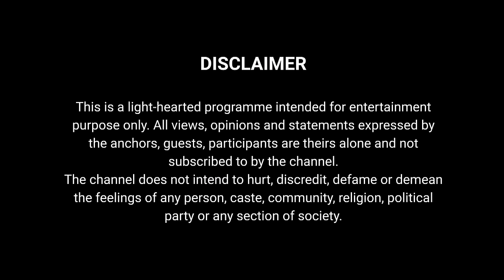Are 2 grooms easier to work with than 2 brides? Nazranaa Diaries S5E4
Can Robin find a sherwani that he is going to be happy with?  Watch to find out. Tag a friend you think would love this show! ❤️⁠

Instagram Womens: @nazranaanj
Instagram Mens: @nazranaa_mens
Instagram Jewelry: @nazranaajewels

Client Credit
Groom: @raygovengrove

Credit
Executive Producer: Shashank Gupta
Host: Shivangi Gupta Singh
Director Mayank: Tripathi
Produced by: The Ridge Films
Creative Head: Radhika Bisht
Line production: Bhatti Entertainment LLC
Production Manager: Paul Bhatti
DOP: Ketak Dhiman
Editors: Biswajeet Panda, Prathamesh Sawant, Dipesh
Sound Recordist: Eamon Redpath
Camera operators: Nelson Smith, Jason F.Vasquez
Gaffer: Nelson Smith
Post Supervisor: Aroop U. Deb
Motion Graphics: Biswajeet Panda
DI Colourist: Kunal Bisen
Mixing Engineer: Sharif Khan
Post Production: D&A Studio, Saras Techno R Vision Pvt. Ltd. Monu Singh
Head Hair & Makeup Artist: Ekaterina Rychkova

Nazranaa Diaries Season 5 Episode 4, NDS5E04, NDS5E4, Nazranaa Diaries Season 5 Ep.4, Nazranaa Diaries S5E4